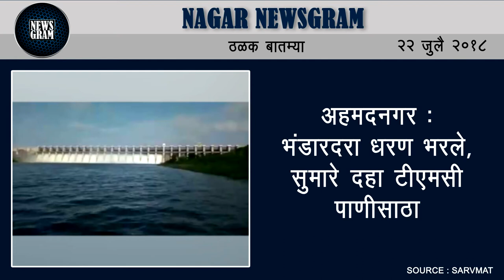Nagar Newsgram | Nagar News | Today's News Headlines | 22 July 2018